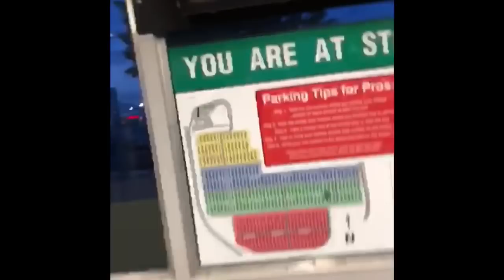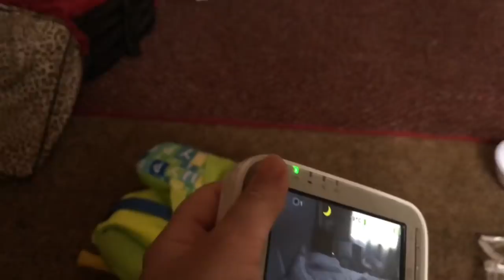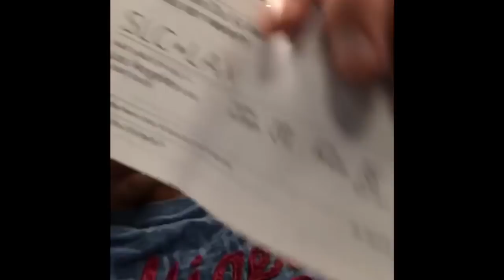Fazendo o passaporte brasileiro das crianças